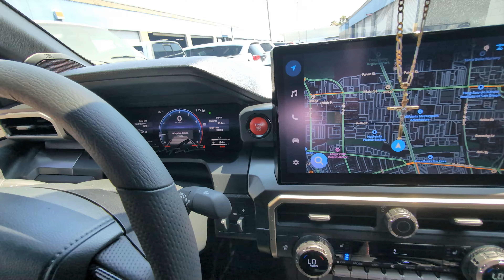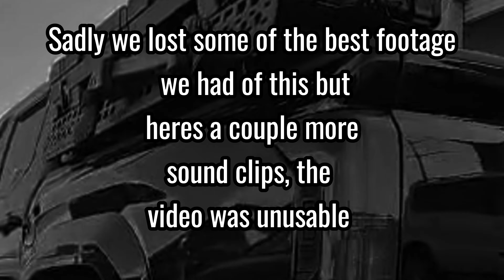Installing the MAGNAFLOW EXHAUST System on a 2024 Tacoma! DUAL PIPES & BURBLES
Can the new 2.4L TT Toyota Tacoma exhaust sound any better? Or should I say... Any good? Let's find out!

Stock Taco... We Can Fix That!